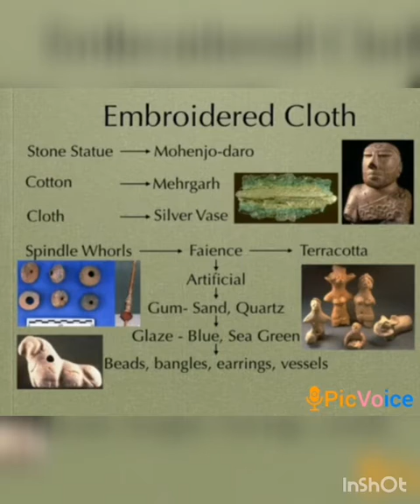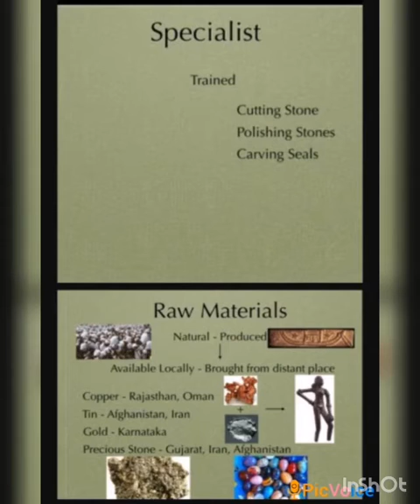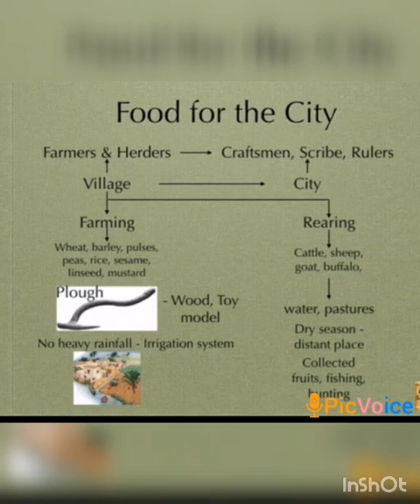SRI PARASAKTHI VIDYALAYA CBSE